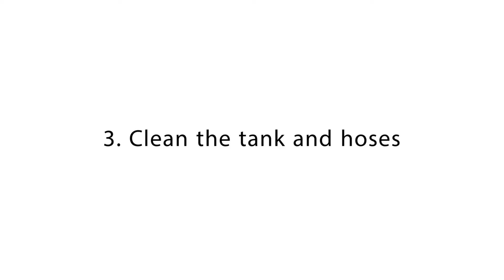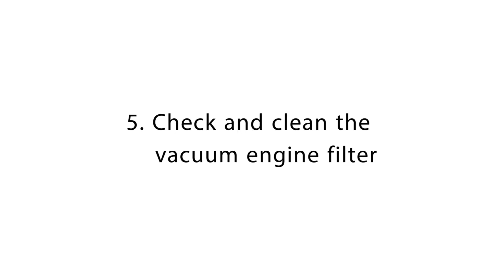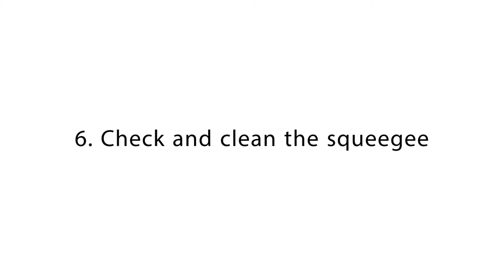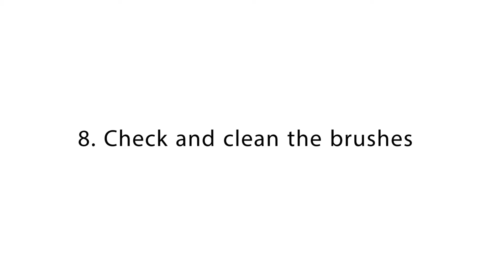Nilfisk maszyna samojezdna BR 755 instrukcja użytkowania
Seria BR 755/755C/855 to nowa generacja automatów szorująco-zbierających z siedziskiem dla operatora. Zastosowane w niej rozwiązania techniczne skupiły się na uzyskaniu maksymalnej wydajności przy jednoczesnym zachowaniu najwyższego poziomu ergonomii i bezpieczeństwa pracy.

Podstawowe cechy tej serii automatów to najniższy poziom hałasu pozwalający obsługiwać miejsca wrażliwe na hałas oraz doskonałe właściwości trakcyjne wpływające na jakoś wykonywanej pracy zwłaszcza przy trudniejszych rodzajach zabrudzeń. Precyzyjne stosowanie detergentów, oszczędność wody a co za tym idzie oszczędność środowiska zapewniają standardowy system ECO Dosage oraz system ECOFLEX- dostępny jako opcja. Pozwala on na chwilowe (ok. 1 minuty) podniesienie o jedną jednostkę wszystkich parametrów roboczych maszyny: wydatku wody, ilości chemii i nacisku szczotek. Następuje to po naciśnięciu 1 przycisku a powrót do poprzednich ustawień następuje automatycznie.